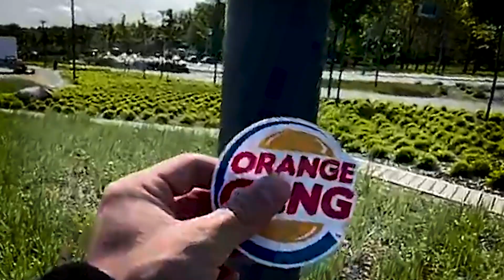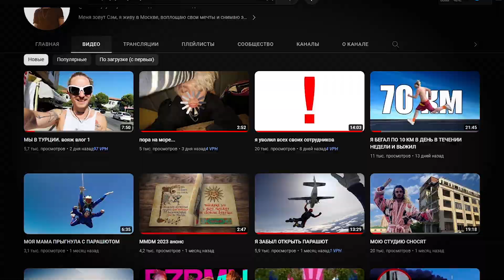ЧВК Х*Й - КТО ТАКИЕ?